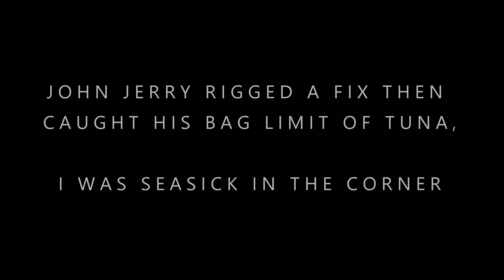Fishing For Bluefin Tuna - Shimano Saragosa - Penn Spinfisher